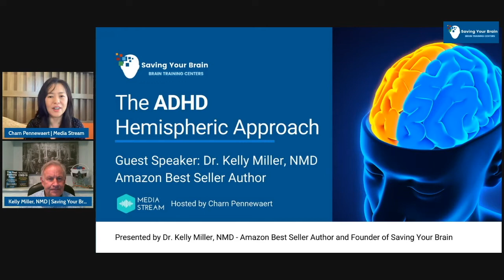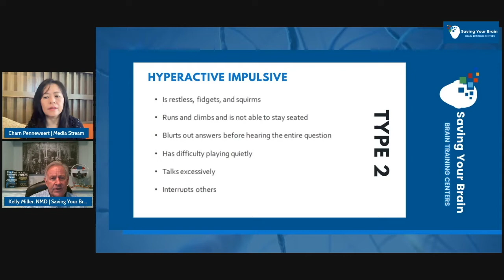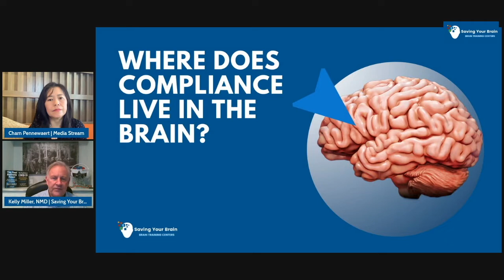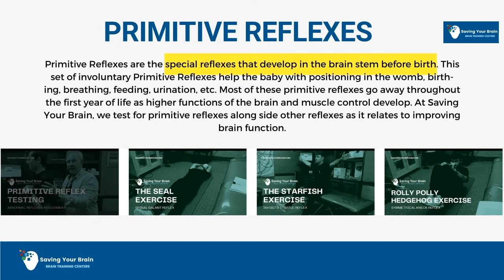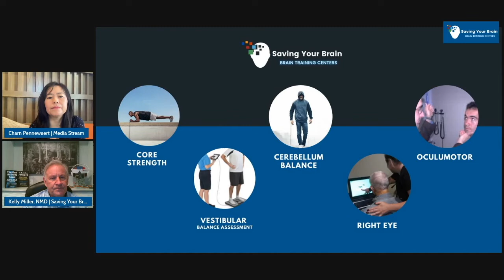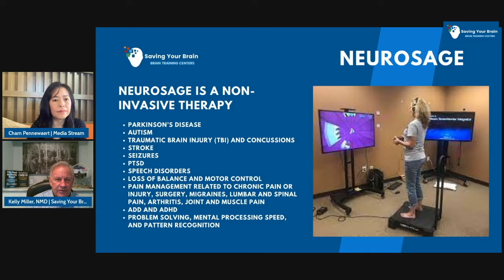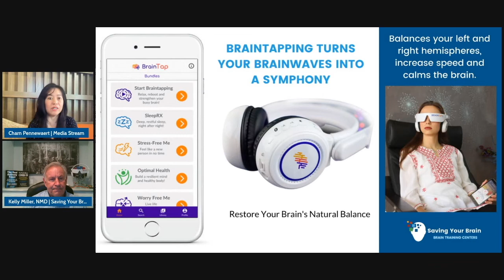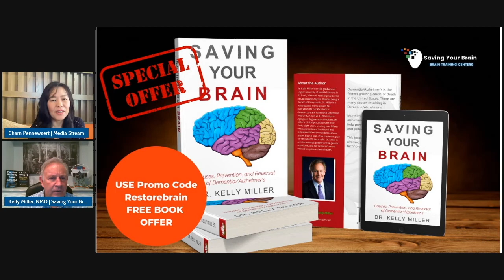The ADHD Hemispheric Approach with Kelly Miller, NMD | Alternative ADHD Non-Drug Treatments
"Is your child one of the millions currently suffering from symptoms of ADHD?

Learn how your child can get the help they need, without all of the associated risks!

✅ Learn healthy and natural ways your child can reduce and even eliminate these symptoms
✅ Understand how ADHD affects different parts of the brain and causes imbalance
✅ Explore the various types of ADD and how they are distinct
✅ Benefit from the latest Non-Drug technologies and treatments
✅ Map out the areas of the brain that are unbalanced and implement treatment and strategy for improvement"